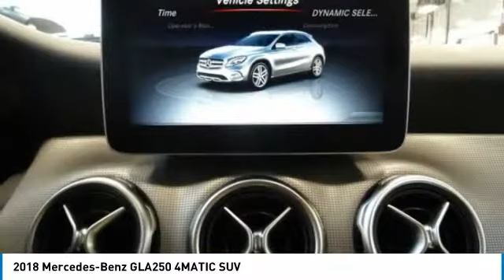2018 Mercedes-Benz GLA250 Brampton ON VP928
2018 Mercedes-Benz GLA250 4MATIC SUV

Mercedes-Benz Brampton
10 Coachworks Crescent

You'll love this 2018 Mercedes-Benz GLA250. This is a suv you'll want to take home. Call and get in touch with Mercedes-Benz Brampton directly, and be the first to open the suv door today!